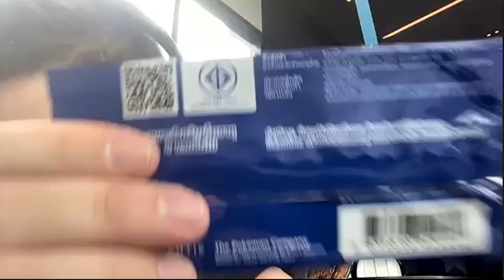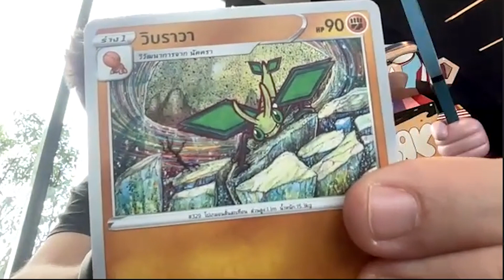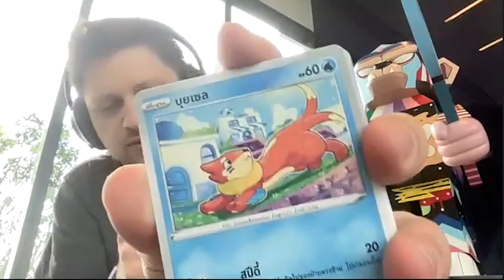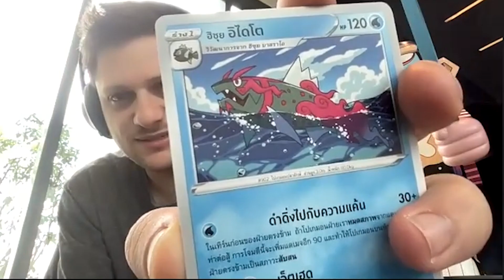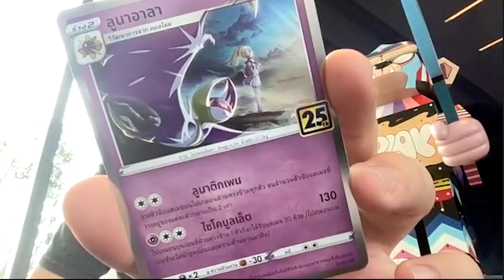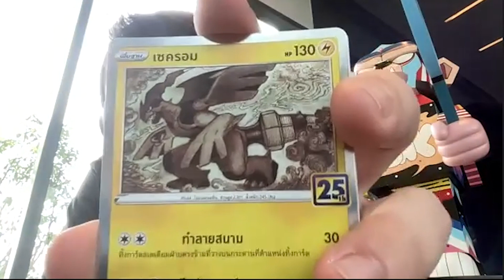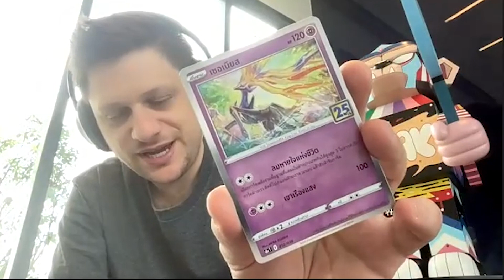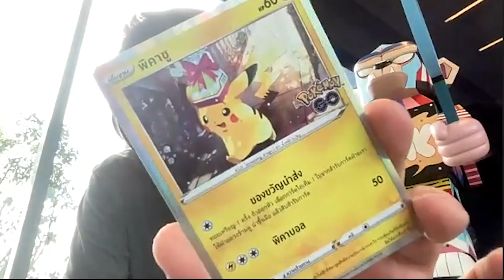Thai Pokemon Cards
John and Marc are back with another meandering waste of time. We also unbox some Pokemon cards from Thailand.